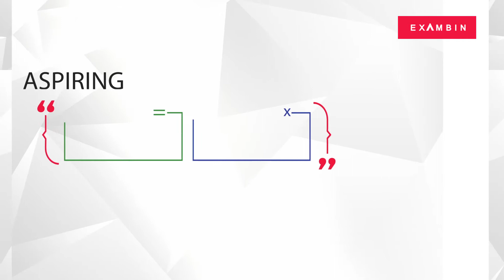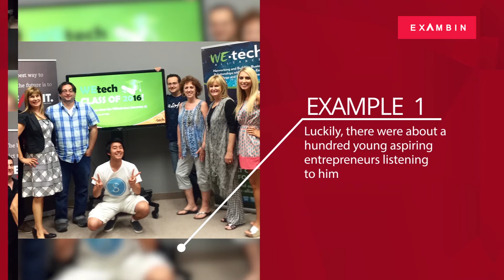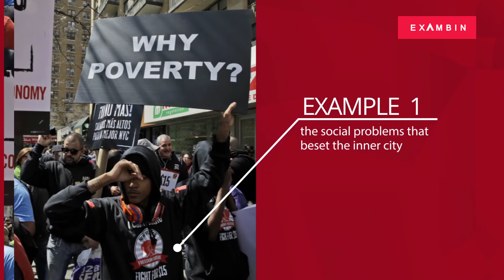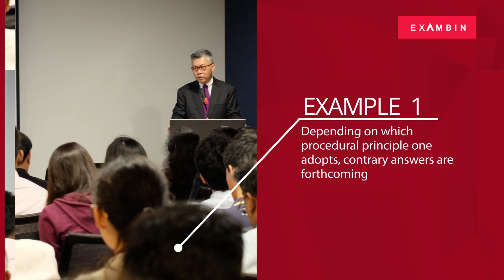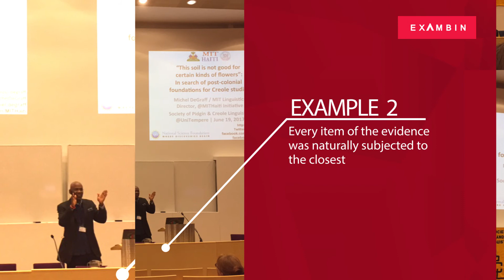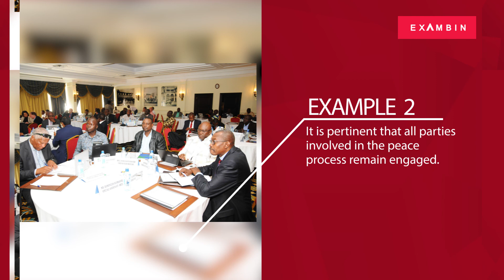5 New English Vocabulary words with Meaning, Picture and Example Sentence Vocabulary Builder – 176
Today's words are taken from THE HINDU's Editorial.
Article: A clear failure: On Tamil Nadu and NEET

Today's Words are
1. Aspiring
2. Beset
3. Contrary
4. Scrutiny
5. Pertinent

In this vocabulary builder lesson for vocabulary builder English we have presented the above selected English words to learn vocabulary words. We have planned to set all these English vocabulary as a vocabulary builder app after we complete our 15o episodes of the Hindu vocabulary. Mostly we prefer The Hindu Editorial to take 5 words in English to help in English vocabulary for competitive exams. The Vocabulary Builder course comprises of vocabulary words english learn with picture for difficult vocabulary words with meaning and sentence.
English vocabulary words with meaning serves you 5 English words daily based on Indian Newspaper THE HINDU and curated from their editorials daily.

Words discussed are:
1. Aspiring
Class : Verb
Meaning : direct one’s hopes or ambitions toward achieving something.
Synonyms: Ambitious, Wishful
Antonyms : Casual, Unambitious
Example Sentences
• Luckily, there were about a hundred young aspiring entrepreneurs listening to him.
• Many younger voters know little about the aspiring senator.
2. Beset
Class : Verb
Meaning : (of a problem or difficulty) trouble or threaten persistently..
Synonyms: Attack, Surround
Antonyms : Defend, Protect
Example Sentences
• The social problems that beset the inner city
• She was immediately beset on all sides as her own group and Liza’s group mobbed her.
3. Contrary
Class : Adjective
Meaning : opposite in nature, direction, or meaning..
Synonyms: Opposite, Conflicting
Antonyms : Similar, Supportive
Example Sentences
• Depending on which procedural principle one adopts, contrary answers are forthcoming.
• In spite of contrary statements from others in the administration, Cheney is still insisting.
4. Scrutiny
Class : Noun
Meaning : critical observation or examination..
Synonyms: Inspection, Review
Antonyms : Glance, Neglect
Example Sentences
• Although the criminal was released from prison early, the police kept him under scrutiny.
• Every item of the evidence was naturally subjected to the closest scrutiny.
5. Pertinent
Class : Adjective
Meaning : relevant or applicable to a particular matter; apposite..
Synonyms: Relevant, Applicable
Antonyms : Irrelevant, Unrelatable
Example Sentences
• There are also some implications pertinent to both researchers and professionals.
• It is pertinent that all parties involved in the peace process remain engaged.